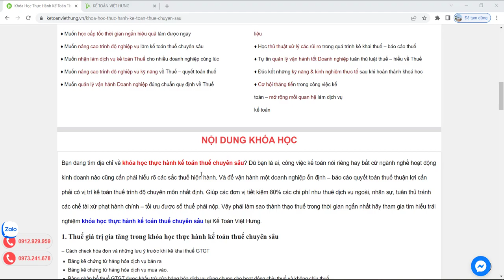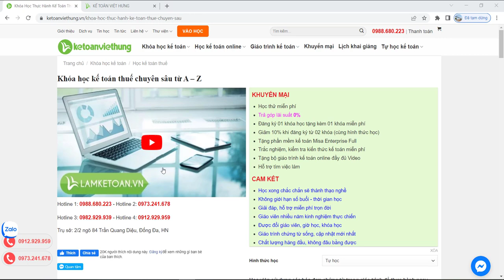Khóa Học Kế Toán Thuế Chuyên Sâu: Thành Thạo Trong 30 Ngày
Khóa học thực hành kế toán thuế chuyên sâu trực tiếp 1 1 cùng KẾ TOÁN TRƯỞNG tự tin công tác thanh kiểm toán số liệu...

- Hoàn tiền: 100% nếu không hài lòng.
- Thời gian học: Vô cùng linh hoạt từ 8h30 - 23h00.
- Số buổi học: Không giới hạn.
- Giáo trình động: Cập nhật liên tục trên website.
- Chứng từ sống: Thật 100%.
- Giáo viên: 100% kinh nghiệm trên 3 năm.
- Hỗ trợ miễn phí: trọn đời.

1. Các khóa học KẾ TOÁN DOANH NGHIỆP

2. Các khóa học KẾ TOÁN HÀNH CHÍNH SỰ NGHIỆP

3. Các khóa học LÝ THUYẾT KẾ TOÁN

4. Các khóa học KẾ TOÁN THUẾ

5. Các khóa học KẾ TOÁN TỔNG HỢP

6. Các khóa học KẾ TOÁN QUẢN TRỊ